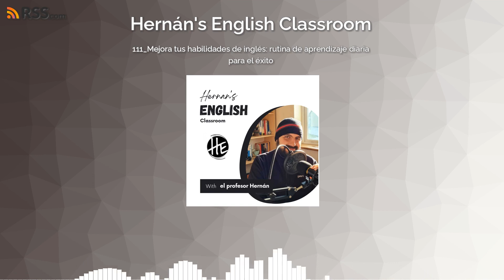Mejora tus habilidades de inglés: rutina de aprendizaje diaria para el éxito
❤️ RUTINA DE APRENDIZAJE DE 1 A 2 HORAS DIARIAS ❤️En este video, te voy a mostrar cómo incorporar una rutina de aprendizaje de 1 a 2 horas diarias para mejorar tu nivel de inglés. Esta rutina se divide en tres partes: el desayuno, el almuerzo y la cena, donde abordaremos las habilidades clave del idioma: lectura, escucha, habla y escritura.Por las mañanas, te recomiendo dedicar de 20 a 30 minutos a la lectura en inglés. Esto te ayudará a mejorar tu vocabulario, pronunciación y comprensión del idioma. Si sigues esta rutina todos los días, estarás leyendo entre 600 y 900 minutos al mes, lo cual equivale a 10 a 15 libros completos.Durante el almuerzo, aprovecha para practicar la escucha en inglés. Puedes escuchar podcasts, ver videos o películas en inglés, o incluso utilizar aplicaciones de aprendizaje con ejercicios auditivos. Esto te ayudará a acostumbrar tu oído al idioma y a mejorar tu comprensión oral.Por la noche, dedica de 30 a 45 minutos a la práctica de la expresión oral y escrita. Puedes hacerlo mediante conversaciones con hablantes nativos, participando en grupos de estudio en línea o incluso grabándote a ti mismo hablando en inglés. Además, te recomiendo llevar un diario en inglés donde puedas practicar la escritura y expresar tus ideas en el idioma.Recuerda que la clave para progresar en el aprendizaje del inglés es la consistencia. Siguiendo esta rutina de 1 a 2 horas diarias, estarás estableciendo una base sólida para mejorar tus habilidades en el idioma y alcanzar tus objetivos.No olvides dejar tus comentarios y preguntas en la sección de comentarios.